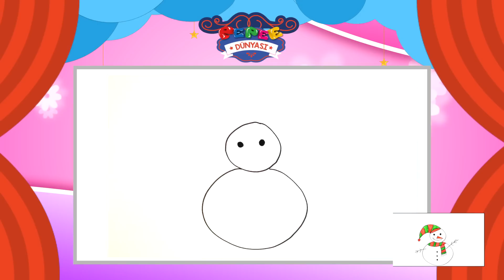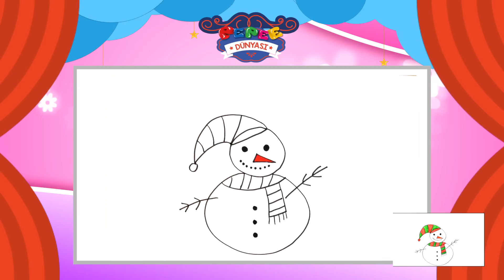Pepee 'ciler Çizim Yapıyor - Kardam Adam - Düşyeri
Neşeli bir kardan adam resmi yapmaya ne dersiniz? İki ekmek aldım şarkısıyla izlenme rekorları kıran Pepeeciler şimdi kardan adam resmi yapıyor. Haydi siz de renkli kalemlerinizi hazırlayın!
Birlikte nasıl kardan adam çizildiğini keşfedelim!  Sakın kaçırmayın!